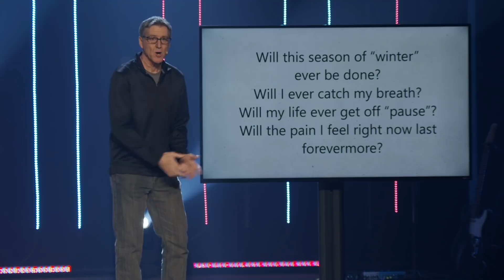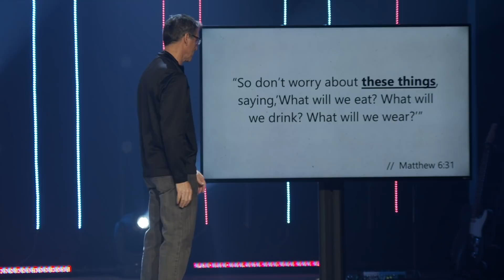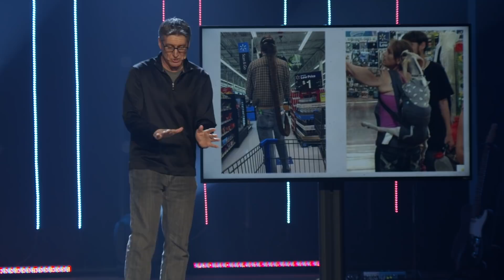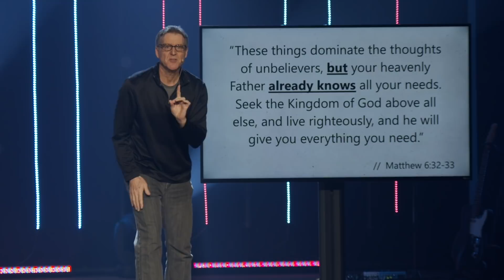Phil Print | Full Service | Crossroads Church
Week 1 | Keeping It Together | When Worry Wrecks Me
Crossroads Church | @crossroads_mn
One Church. Four Locations.
for more information!